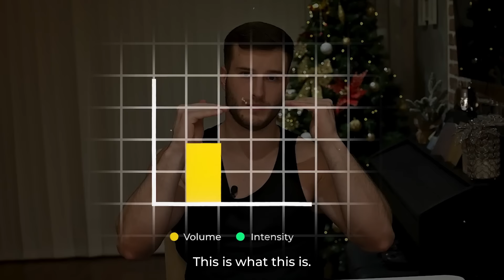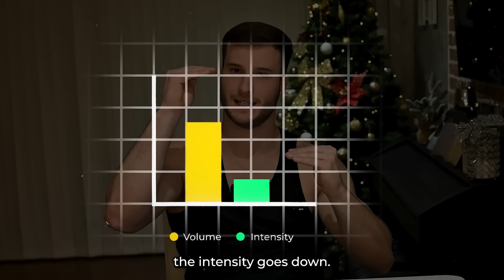Can you gain Muscles without getting Stronger? (my story & secret)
If you want to discover the 5 training mistakes that keep most guys weak and plateaued in calisthenics, check out the free guide

This is the start of your journey to getting crazy strong and big 💪